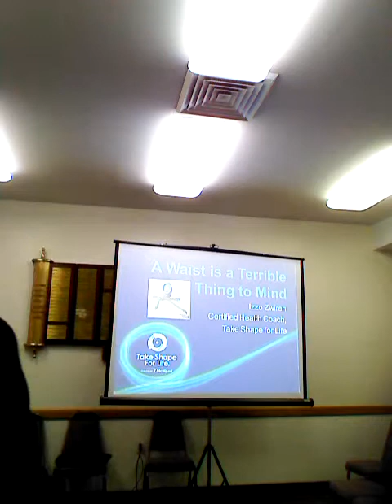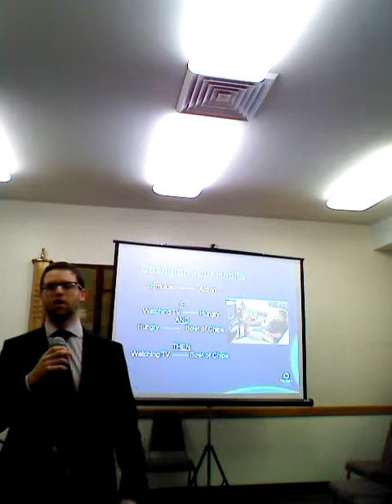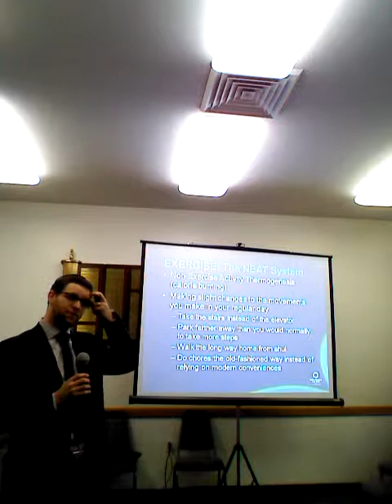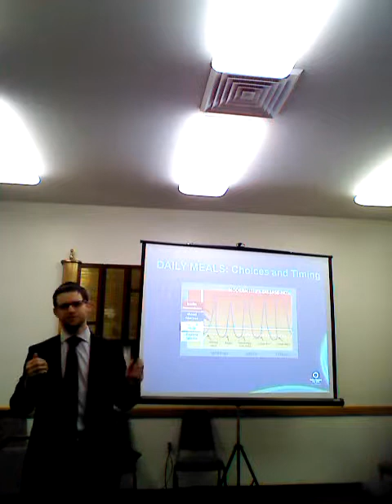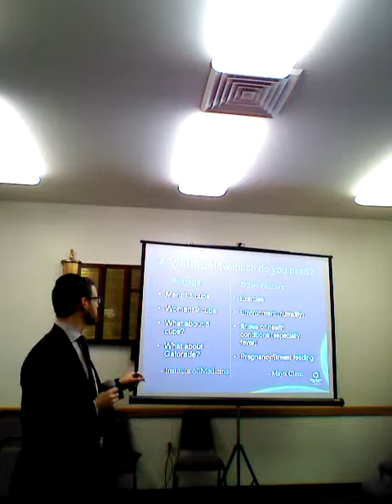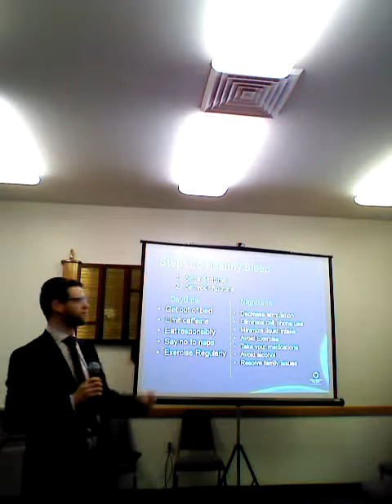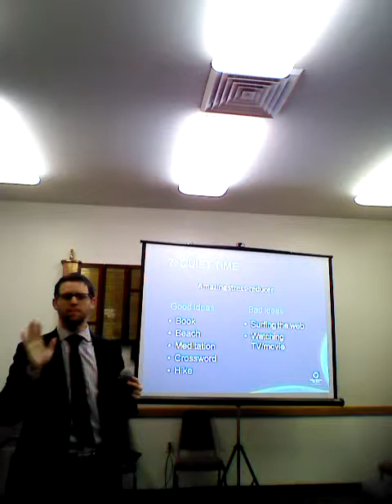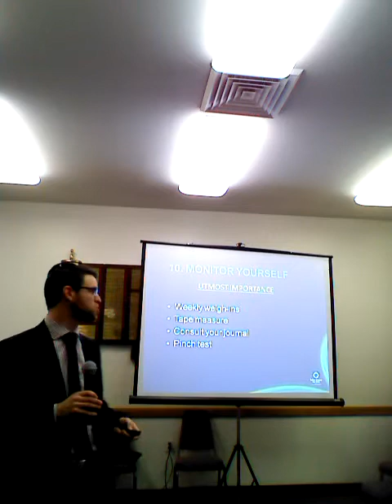Izzo Zwerin speaking about healthy living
Izzo Zwerin speaking about healthy living at Congregation Etz Chaim